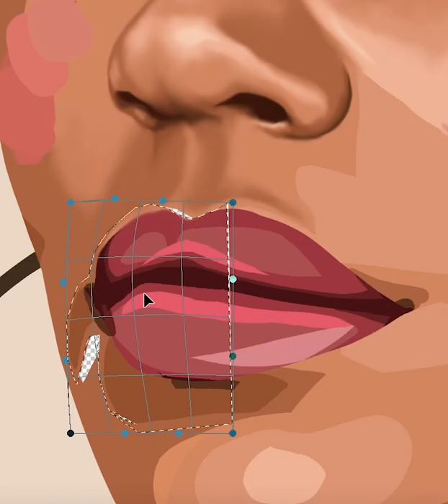My FIRST 1 Week portrait CHALLENGE! || SHORT TIMELAPSE!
So, this was a DIGITAL 1weekportrait challenge I took part of last year in 2021 that was carried out by the lead instructor, David Belliveau, on Paintable (YT link down below)

In 5 consecutive days, we followed his tutorials going through each stage of a painting a digitalportrait from the first sketch, to proportions, colour, blending, and ending with the finishing details. I must say, it wasn't as easy as it looks 😳

From what I remember it was an incredible journey, it helped fill my time up during the pandemic, and it really sparked a confidence and passion that I thought was lost from the past few years 😌

BTW!
Sorry for the glitch 🥲 I didn’t know how to fix it, next time it wont look so bad. But here it is!!! Was there anything that might needed improvements?

tofushidesk.carrd.co

= Adobe Photoshop CC + Default brushes
= w/ Wacom Tablet
= Procreate + Default brushes
= Ipad Air 3 + Apple pen